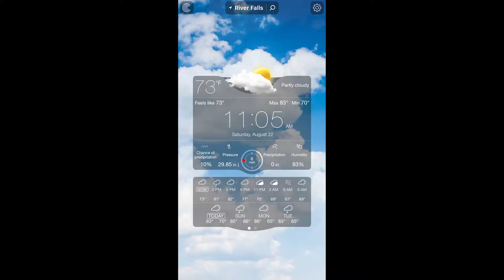Lake Louise 8 22 2020